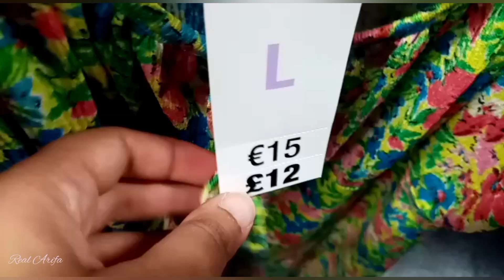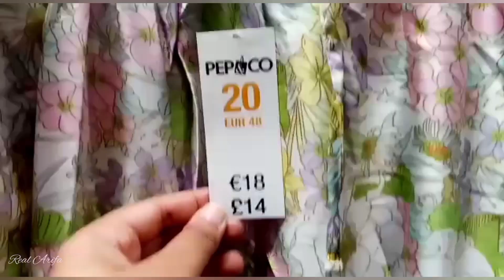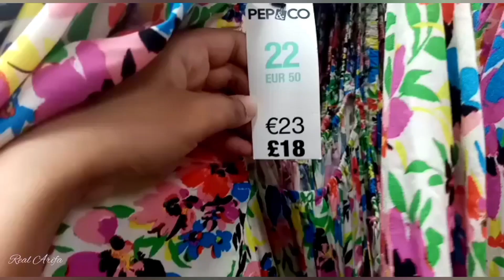Poundland pep&co women's summer clothing collection 👗||June 2023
In this video I'm sharing with you the latest women's summer clothing collection at poundland.